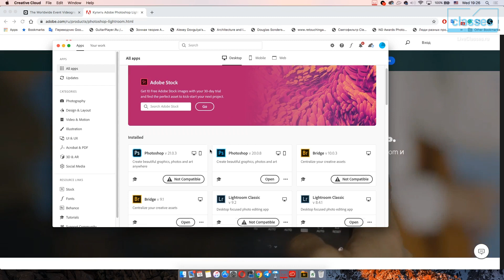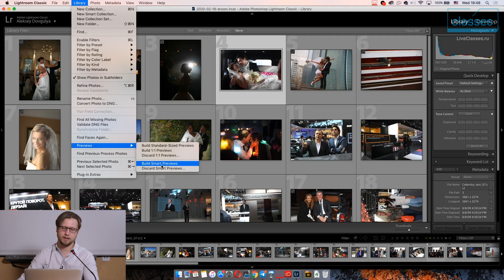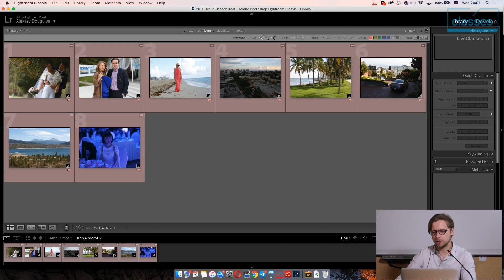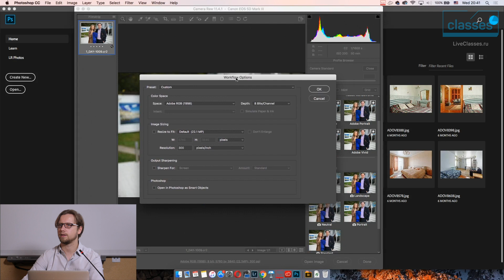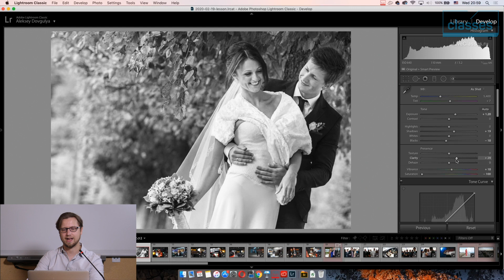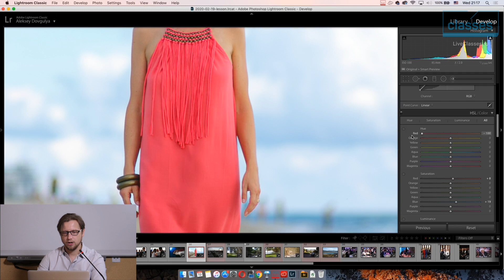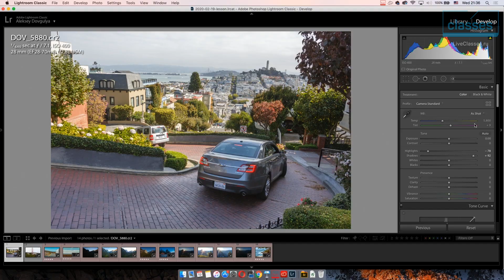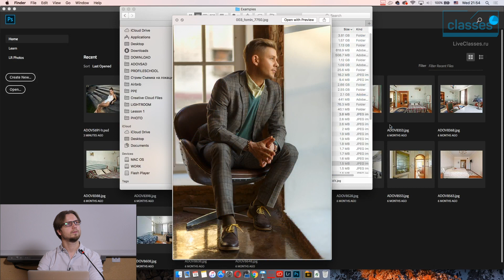Lightroom для фотографа: основы обработки. Алексей Довгуля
Adobe Lightroom – это удобный каталогизатор и полноценный RAW-конвертер, в инструментарии которого может легко запутаться не только новичок. Хотите освоить программу с нуля или перенять новые приёмы обработки? Это видео – универсальное пособие для всех, кто хочет больше знать о том, как фотографы используют Lightroom. Вы научитесь базовой цветокоррекции, посмотрите, какие инструменты способны заменить вам Photoshop, разберетесь в отличиях существующих версий программы, освоите некоторые пресеты и увидите, как выглядит эффективный рабочий процесс целиком.

Содержание:
0:51 О себе
03:25 Где брать Lightroom и какой
08:25 С чего начать работу в Lightroom
11:47 Структура хранения фотографий
13:15 Импорт фотографий
18:33 Курс Ретушь для фотографа
21:34 Создание Smart Previews
25:57 Профиль Camera Standart
29:29 Набор классов по Capture One
31:13 Lens Correction
32:30 Синхронизация настроек между фотографиями
33:42 Отбор фотографий
34:36 Создание preview фотографий
40:14 Отбор фотографий по параметрам (метадата)
45:08 Цветокоррекция
51:35 Подход к цветокорректированию фотографии
56:00 Важная настройка ACR (про sRGB)
1:01:31 Кисть локальной коррекции
1:04:40 Vibrance и Saturation
1:08:47 Contrast
1:09:50 Whites, Blacks
1:10:28  Highlights
1:13:04 Shadows
1:13:24 Texture,Clarity
1:14:14 Частотное разложение от Журавлева
1:16:59 Dehaze
1:18:46 Про гистограмму
1:20:26 HSL
1:20:56 Sharpening и Noise Reduction
1:23:34 Lens Corrections - Manual
1:23:53 Transform
1:25:07 Effects
1:25:08 Кисть локальной коррекции
1:30:28 HSL на практике
1:37:33 Обработка тревел-фотографии
1:39:56 Calibration
1:45:20 HDR
1:50:41 Градиент
1:53:11 Tone Curve на примере
1:57:06 Экспорт фотографий
2:05:39 Курс «Ретушь для фотографа»